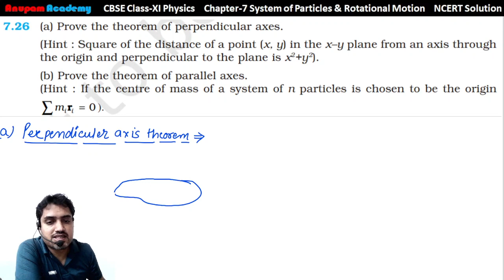Example 7.26 (a) Perpendicular Axis Theorem || Rotational Motion ||Class-11Physics || NCERT SOLUTION